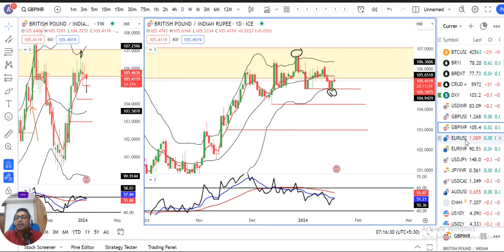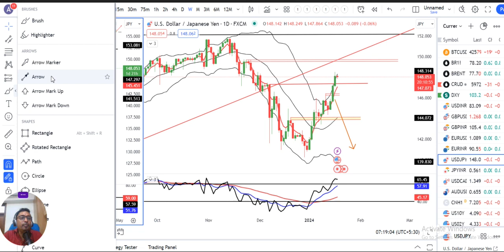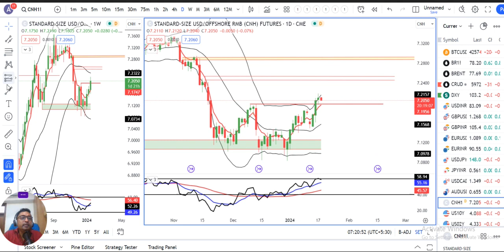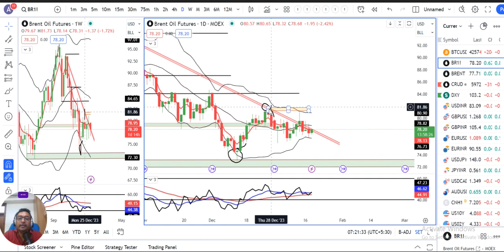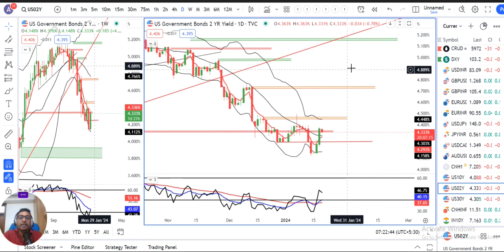Dollar holds near one-month peaak as dovish Fed bets recede.